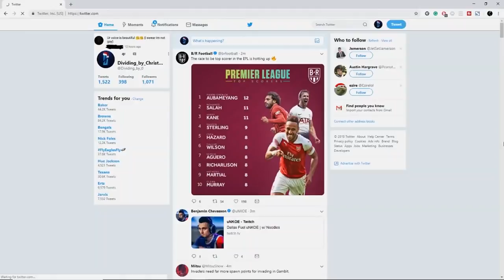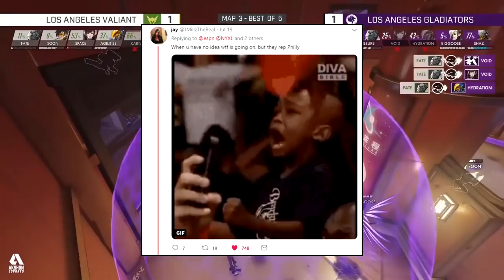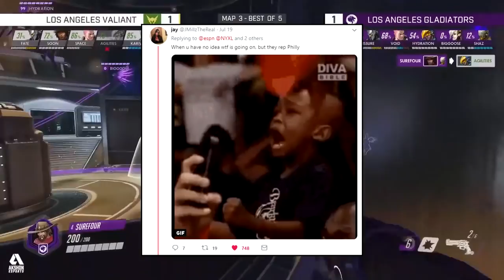Overwatch League Home Games (Feat. Dividing_by_0)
Promoting the tier two scene, this is the most underrated announcements in overwatch Feat. Dividing_by_0